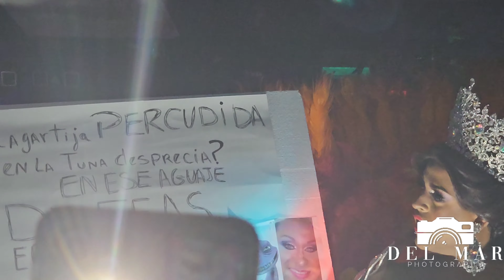Coronación. Calle Arriba y Calle Abajo de Onix 2023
La comunidad LGBTIQ+ realizó este viernes 21 de abril, la coronación de las reinas de Calle Arriba y Calle Abajo en la discoteca Onix de La Chorrera.

El tan gustado topón fue el cierre con boche de oro de esta actividad.